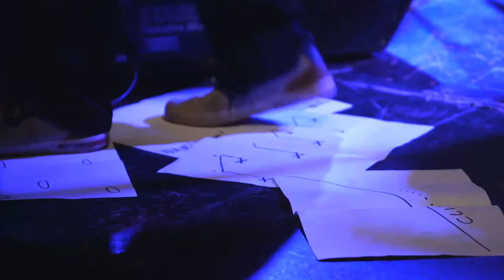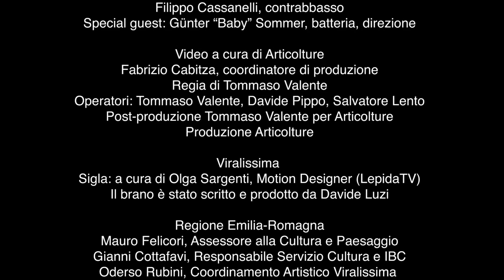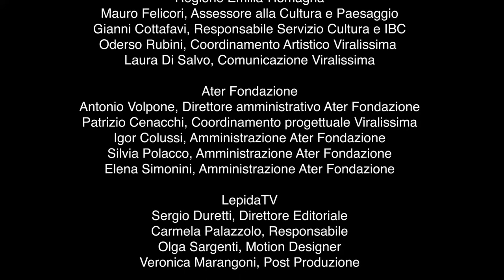Viralissima Jazz * Orchestra Creativa dell'Emilia-Romagna incontra Gunter "Baby" Sommer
In questa puntata di Viralissima Jazz, il live dell'Orchestra Creativa dell’Emilia-Romagna con la partecipazione speciale di Gunter "Baby" Sommer registrato alla Tenda di Modena il 18 Dicembre 2021 da Articolture.

Orchestra Creativa dell’Emilia-Romagna incontra Gunter "Baby" Sommer
Evento realizzato in collaborazione con Akamu Music Productions

Orchestra Creativa dell’Emilia-Romagna
Fabrizio Puglisi, pianoforte, direzione
Olivia Bignardi, clarinetto
Achille Succi, clarinetto basso
Tobia Bondesan, sax alto
Edoardo Marraffa, sax tenore e sopranino
Dimitri Sillato, violino ed elettronica
Filippo Cassanelli, contrabbasso
Special guest: Günter "Baby" Sommer, batteria, direzione

Video a cura di Articolture
Fabrizio Cabitza, coordinatore di produzione
Regia di Tommaso Valente
Operatori: Tommaso Valente, Davide Pippo, Salvatore Lento
Post-produzione Tommaso Valente per Articolture
Produzione Articolture.
Viralissima è un progetto dell’Assessorato alla Cultura della Regione Emilia-Romagna e Ater Fondazione in collaborazione con LepidaTV.